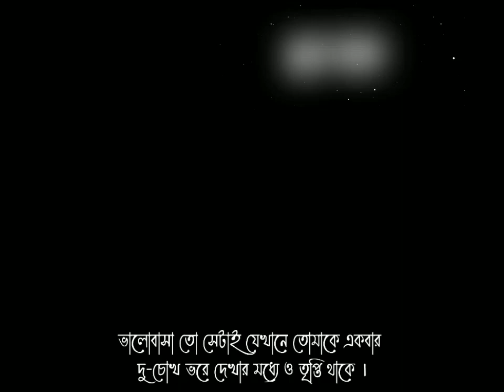ভালোবাসা তো সেটাই যেখানে তোমাকে একবার দু-চোখ ভরে দেখার মধ্যে ও তৃপ্তি থাকে